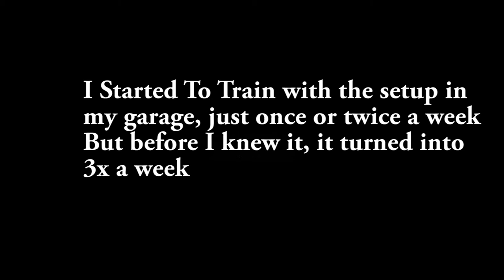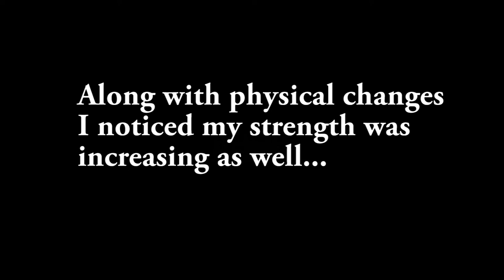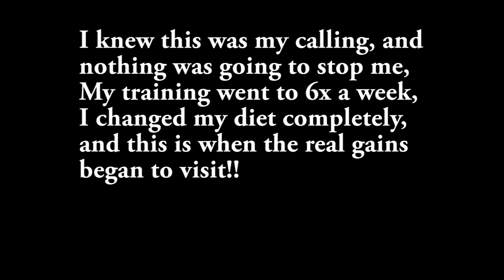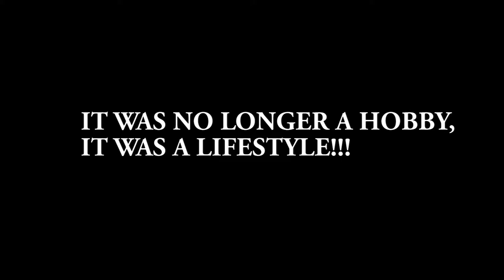Incredible 18 month Teen physique Transformation - Nic Claridge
My name is Nic Claridge and this is my 18 months transformation video, please like comment and subscribe for further content, please follow my Instagram as well. have a good day.